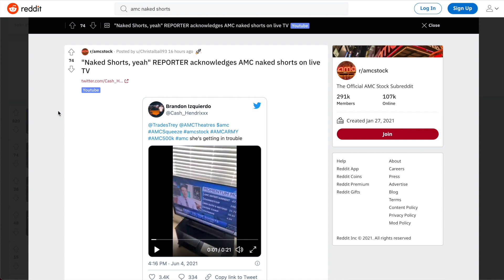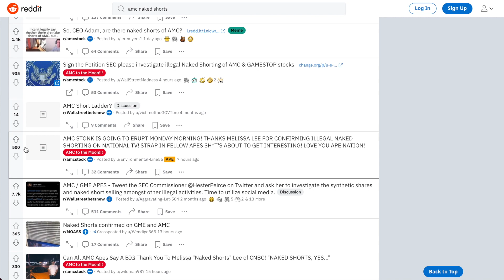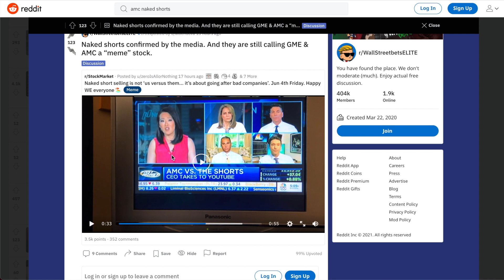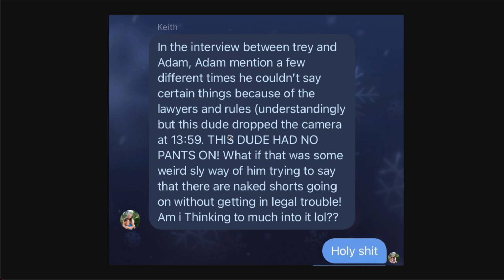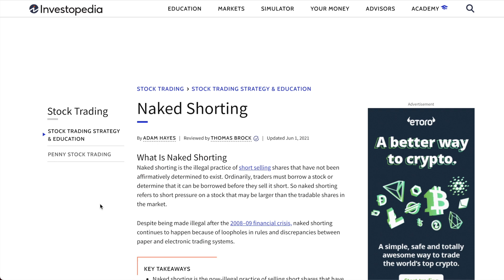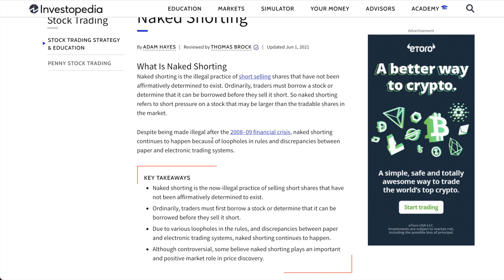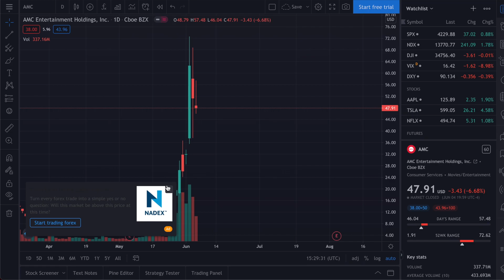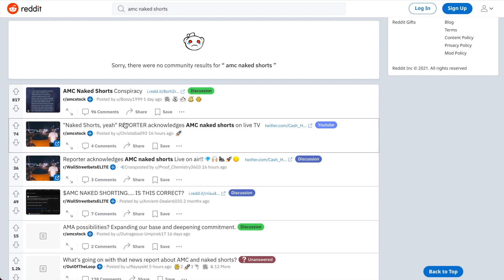AMC SHORTS EXPOSED? AMC Naked Shorts Confirmed? AMC Price Prediction & News